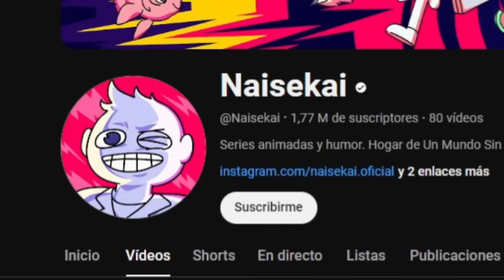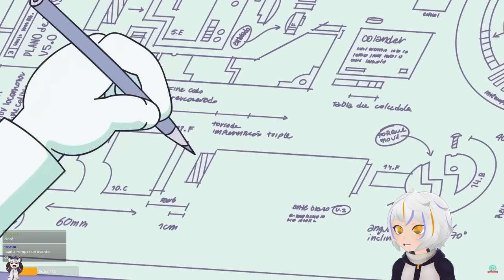UN MUNDO SIN… Temporada 7 Completa | ChuyMine REACCIONA a Naisekai